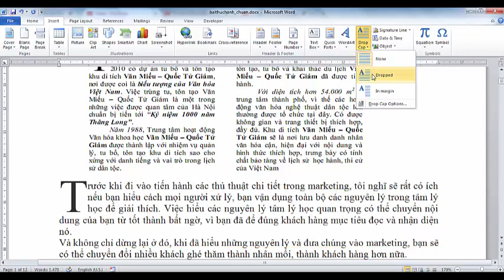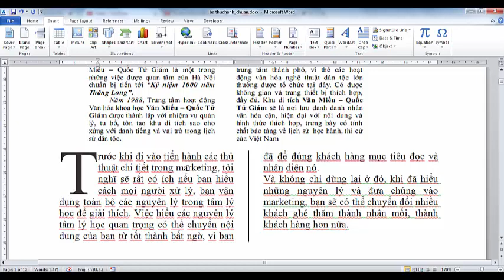Chèn chữ cái lớn đầu đoạn - Insert Drop Cap quang Bài #12